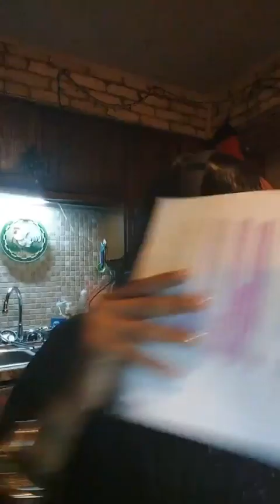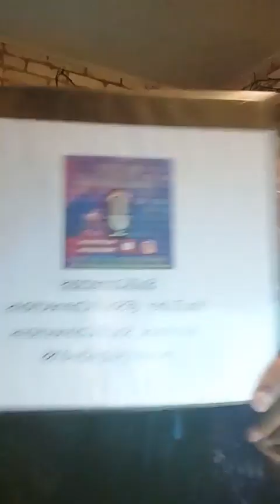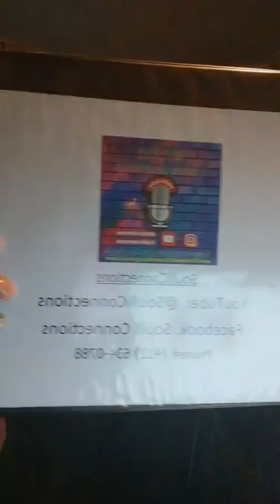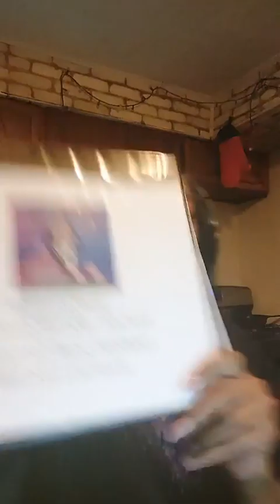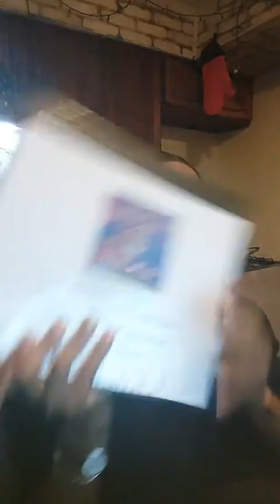EP23 Where is the love PL PAGE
SoulllConnections presents...Conversations for your Soulll Podcast EP23: Where is the love? Why do women and men hate each other?